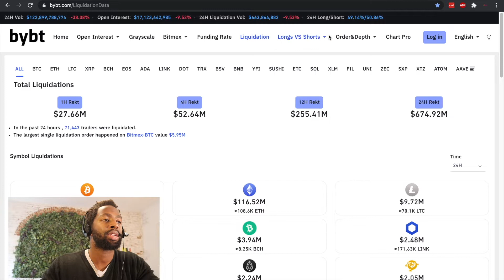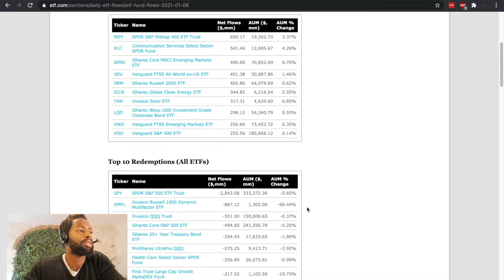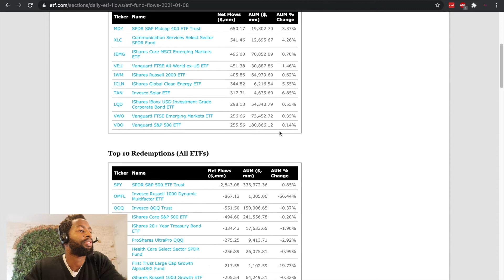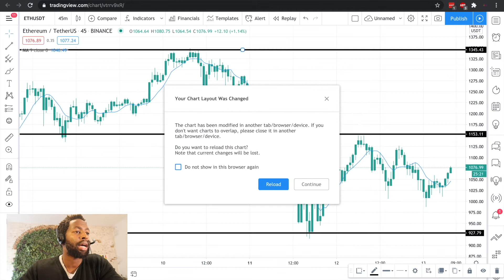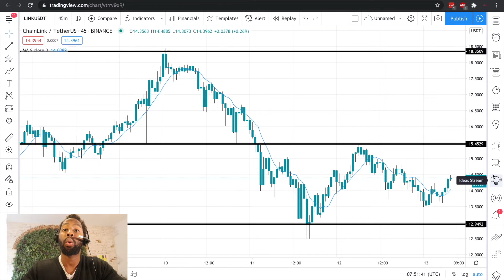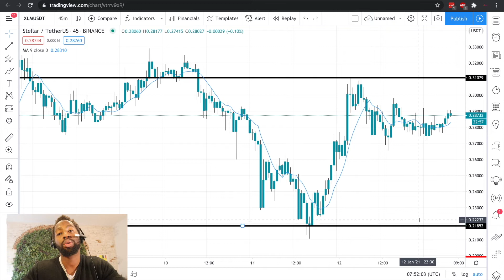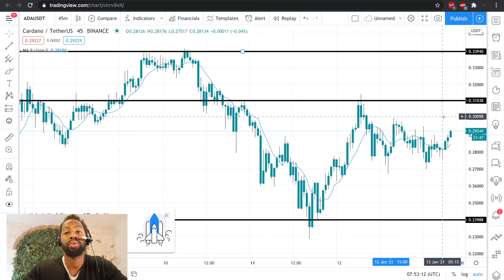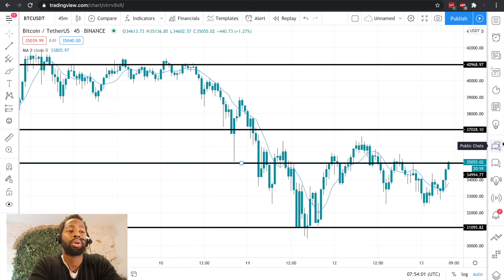Bitcoin News - Crypto Trading -Bitcoin price prediction BTC , ETH , LTC, XLM, DOT, ADA, XRP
In today's video is a continuation to my last video, Big Crypto Correction. I covered the latest news and also the crypto price prediction. I covered, Bitcoin BTC, Ethereum ETH, Litecoin LTC, Stellar XLM, Cardano Ada, Polkadot DOT, XRP, Chainlink Link

Regulated  eToro Crypto Exchange & Broker (Low risk offering)
Kraken Crypto Exchange (Leverage offering)
Bitcoin Trading Platforms: (High risk leverage offering)

Bybit Crypto Platform (High risk leverage offering)

Bitcoin (BTC): 3FLgDYxoN82qwUzZJ45Sye9bk8YeEBXj69
Ethereum (ETH):0x2012069D4eDCb3688269D033BB56e71CaC9beEB0